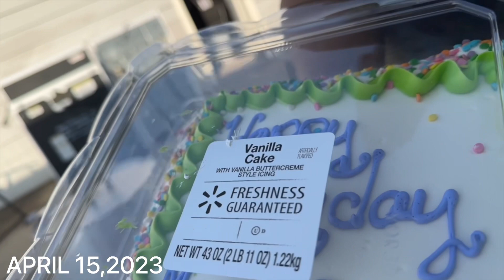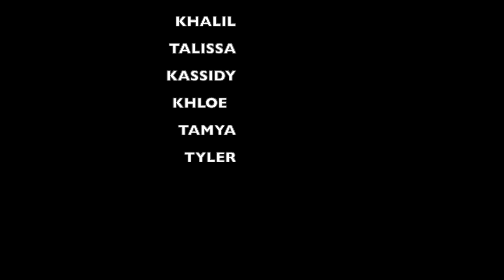Happy birthday to me (Vibing with crystal )